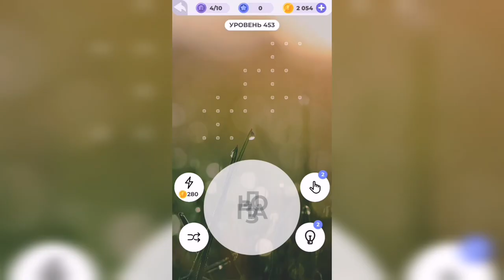Линия слова / Туманное утро / Уровень 453